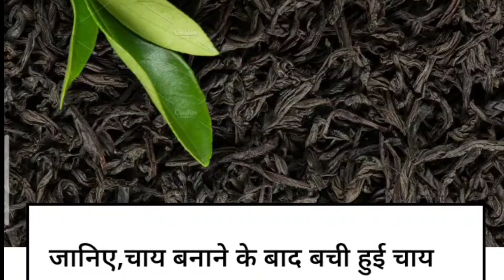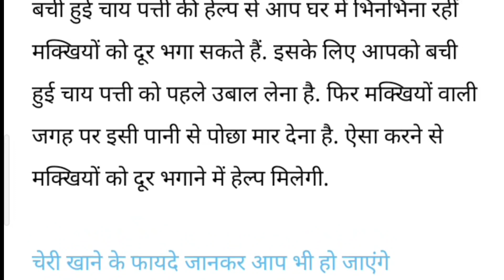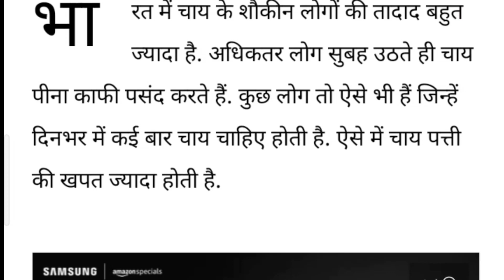जानिए,चाय बनाने के बाद बची हुई चाय पत्ती का इन कामों में कर सकते हैं इस्तेमाल